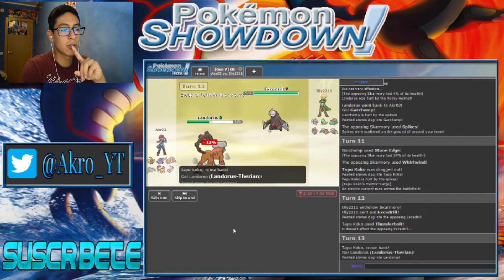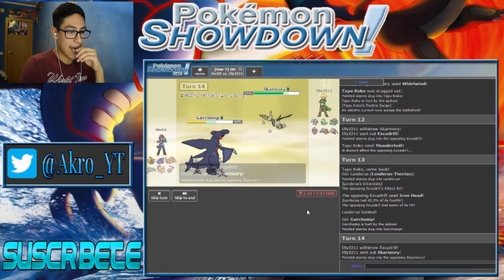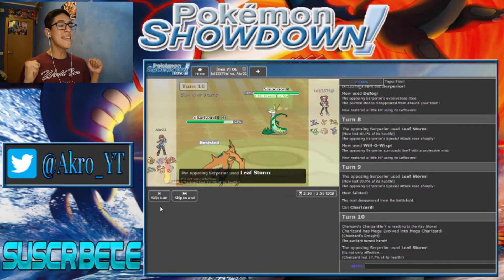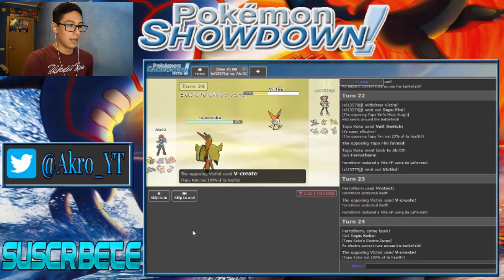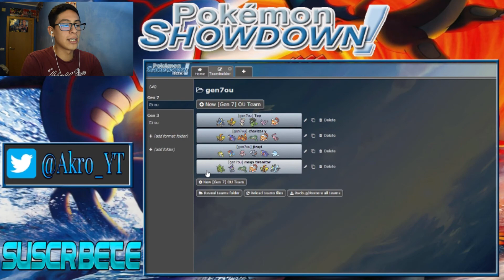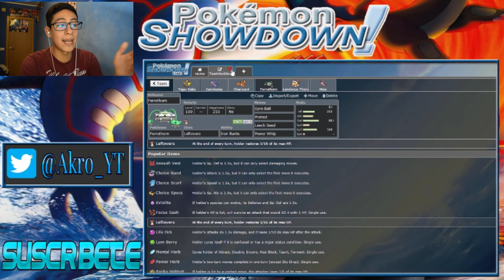ROAD to TOP 100 Ep.17: SE PONE COMPLICADO | Pokémon Showdown en español